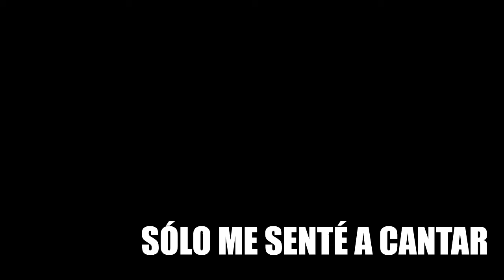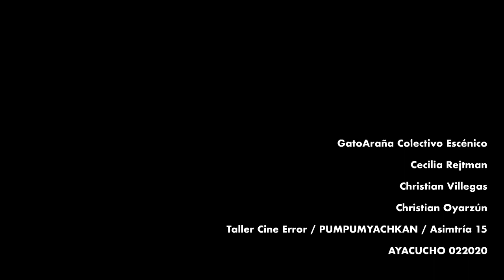Solo me senté a Cantar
[Pumpumyachkan 2020]
Realizado en el contexto del Taller de CIne Error facilitado por Ciénaga Comunicaciones [CL]

Sentir la ciudad de Ayacucho desde el sonido y la imagen como poesía.

Esta narrativa se articula como el contrapunto de un plano secuencia en primera persona y múltiples planos fijos con encuadre contrapicado. La cámara subjetiva realiza un recorrido en medio de una calle concurrida y cielos abiertos, fijando progresivamente una mirada, que parece perdida en la privilegiada perspectiva, hacia la intervención de los cables del tendido eléctrico sobre el horizonte. Siguiendo la lógica del cadáver exquisito, los planos fijos cortan e intervienen periódicamente ese flujo, contraponiendo siluetas abstractas de figuras arquitectónicas y cableado, en contraposición a amplias zonas de cielo nublado. El montaje se desarrolla en forma continua desde el paisaje sonoro, que progresivamente va abriendo espacios de escucha a ruidos y sonidos cotidianos, música de las tiendas y pregones, construyendo una poesía sonora que nos disocia e invita a suspender la rutina diaria y simplemente mirar al cielo y escuchar.

Realizado por:
– Cecilia Rejtman,
– Christian Villegas, y
– Christian Oyarzún Roa.